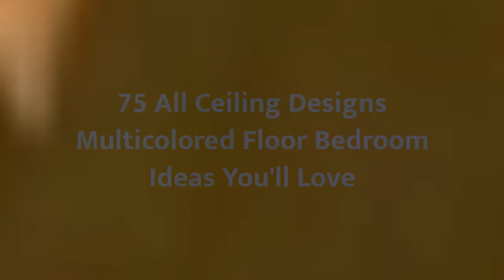75 All Ceiling Designs Multicolored Floor Bedroom Design Ideas You'll Love ⭐️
0:00:00 - Intro
0:00:12 - All Ceiling Designs Multicolored Floor Bedroom Design Ideas You'll Love: Inspirations 1 to 25
0:03:03 - All Ceiling Designs Multicolored Floor Bedroom Design Ideas You'll Love: Inspirations 26 to 50
0:06:07 - All Ceiling Designs Multicolored Floor Bedroom Design Ideas You'll Love: Inspirations 51 to 75